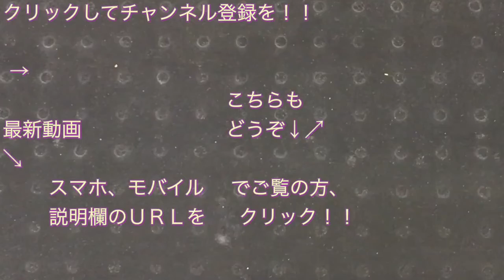東京ヴェルディが勝った試合の帰りの京王線の電車（2019/03/30）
２０１９年３月３０日（土）の“２０１９シーズン Ｊ２第６節・ｖｓ柏レイソル戦（ＨＯＭＥ in 味の素スタジアム）”の試合（試合結果はこちら ）で、

東京ヴェルディが勝利して乗った帰りの電車です。

この日の帰りの電車は、京王７０００系（７７２６Ｆ）の“特急 新宿行き”電車で、飛田給駅に到着するシーンを撮影しました。

東京臨海高速鉄道７０－０００系（Ｚ７編成・１０両）の“各駅停車 新木場行き”電車で、味の素フィールド西が丘の最寄り駅・ＪＲ埼京線十条駅に到着するシーンを撮影しました。

今回の帰りの電車は、試合当日の帰り、水戸駅から乗ったＪＲ常磐線Ｅ５３１系（前１０両：Ｋ４２０編成 ＋ 後５両：Ｋ４６５編成）の“上野行き”電車で、下車した北千住駅にて、発車するシーンを撮影しました。